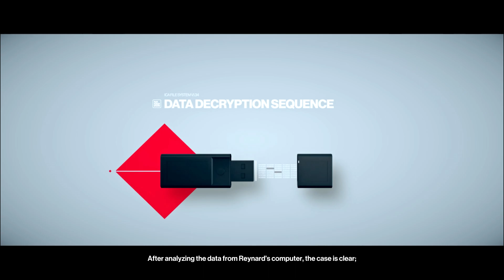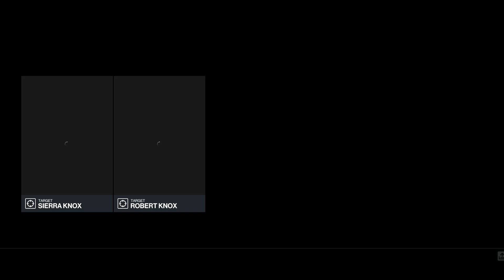HITMAN 3 Gameplay Part-8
Hitman is a Danish stealth video game franchise created by IO Interactive. The player controls a clone assassin called Agent 47, who is assigned by the International Contract Agency to eliminate targets from around the world. Gameplay focuses heavily on a form of stealth coined social stealth. As such, players can find themselves donning clothing of others as a form of disguise to blend into their environments. These disguises let the player access areas or gameplay elements not normally present to them without one. Missions can be completed without disguises, however this is challenging.

The first Hitman game, titled Hitman: Codename 47, was developed by IO Interactive (IO), published by Eidos Interactive, and was released exclusively for Windows in 2000. It was followed by Hitman 2: Silent Assassin (2002) for the Nintendo GameCube, PlayStation 2, and Windows. The next game, Hitman: Contracts (2004), was released for Windows, PlayStation 2, and the Xbox. Hitman: Blood Money (2006) was released for all the previous consoles and Windows, as well as the Xbox 360. After a six-year hiatus, Hitman: Absolution (2012), published by Square Enix (after their 2009 acquisition of Eidos Interactive), was released for the PlayStation 3, Xbox 360, Windows, and OS X. Absolution received a polarized reception for deviating from the typical Hitman gameplay with a more linear structure.

After another hiatus, the next game, simply titled Hitman (2016), was released for the PlayStation 4, Xbox One, and Windows. The game was released episodically and was the start of the World of Assassination, a soft-reboot to the series which saw the return to the typical Hitman gameplay. Two years later, Hitman 2 (2018) was released for the PlayStation 4, Xbox One, and Windows. This time it was published by Warner Bros. Interactive Entertainment,[4] after being dropped by Square Enix,[1] it saw a continuation in story its predecessor began. Hitman 2 dropped its episodic release, this time opting for all its content, minus DLC, to be released at once. The next title Hitman 3 (2021), was published and developed exclusively by IO Interactive[3] and finished the story the previous two titles set up.

Hitman combines the stealth one would find in the Tom Clancy's Splinter Cell gaming franchise and the social stealth from Assassin's Creed. Most of the games in the Hitman series feature semi-open world environments and are played from the third-person perspective, though some games include an option for first-person. Whilst controlling Agent 47, the player is tasked with assassinating various targets from around the globe, with locations that are littered with a variety of Non-playable characters. Players are given the freedom to complete their missions in whichever manner they wish; however, most of the time, a stealth approach is recommended. Players can make use of a variety of skills and tools to traverse each level undetected, such as taking disguises to blend in plain sight and using suppressed weaponry.